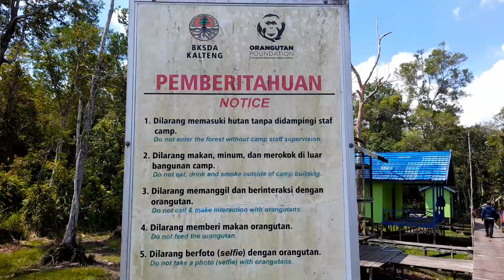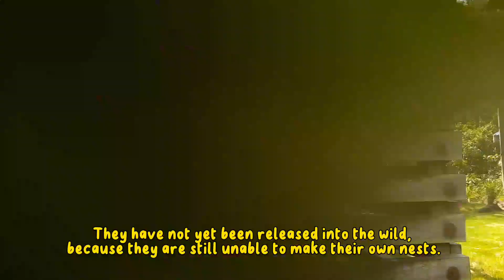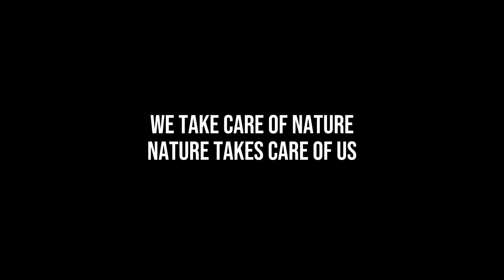Visit the Orangutan Post-Release Monitoring Camp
Hello guys, today, I had the opportunity to visit the post-release monitoring camp for orangutans in the Lamandau Wildlife Reserve in Central Borneo.